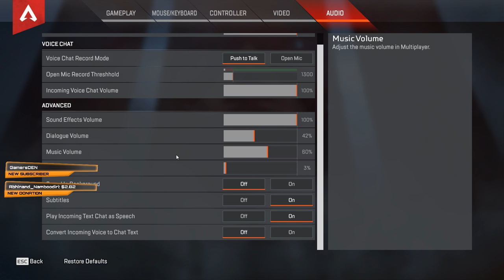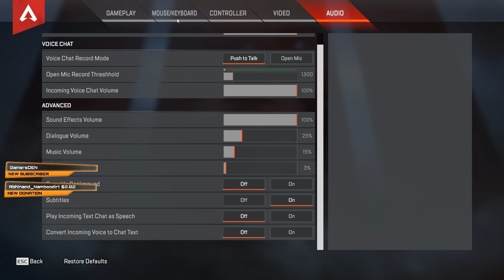Lets Play Apex Legends | New Battle Royale Game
Top Donators -

Avinash Pratap Singh - ₹602
Samuel Pawar - ₹500
Abhinand Namboodiri -  ₹200
Saurabh Patil - ₹50

PC Specs :-

Graphics Card - MSI GeFroce GTX 1050 TI 4Gb
HDD - 2 TB Western Digital Blue
Memory - G.SKILL Trident Z RGB Series DDR4 Memory Module (8GBX2,3000Mhz)
Monitor - LG (22MP68VQ) 22 inch Full HD Monitor